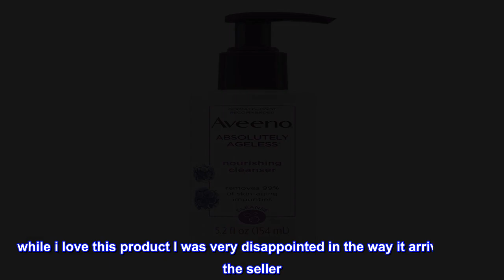Great product - Aveeno Absolutely Ageless Nourishing Daily Facial Cleanser, Antioxidant-Rich Blackb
Great product -  Aveeno Absolutely Ageless Nourishing Daily Facial Cleanser, Antioxidant-Rich Blackberry Extract

Aveeno Absolutely Ageless Nourishing Daily Facial Cleanser, Antioxidant-Rich Blackberry Extract, Non-Comedogenic Makeup-Removing Face Wash from...
5.2-fluid ounces of Aveeno Absolutely Ageless Nourishing Daily Facial Cleanser with antioxidant-rich blackberry extract from the dermatologist-recommended brand for over 65 years
This daily face wash removes 99% of skin-aging impurities, such as dirt, oil and makeup, and is also dermatologist-tested and non-comedogenic so it won't clog pores. Aluminum free
Its unique formula is made with antioxidant-rich blackberry extract to help rejuvenate skin and is clinically proven to help preserve skin's natural moisture barrier
This hydrating face wash won't over-dry skin and is gentle enough for everyday use in a regular skincare routine. For best results, work the face cleanser into a lather and massage onto wet skin, rinse off and pat dry
The Aveeno Absolutely Ageless collection is designed to keep your skin looking youthful. Each antioxidant-rich Blackberry Complex enhanced skincare product is clinically proven to help reduce the visible effects of collagen & elastin depleted skin
great product
while i love this product I was very disappointed in the way it arrived from the seller. The pump was not in lock mode and when i opened the package a 1/4 of the bottle had spilled out into the wrap it was in. What a mess.